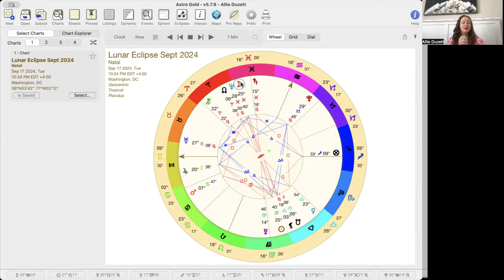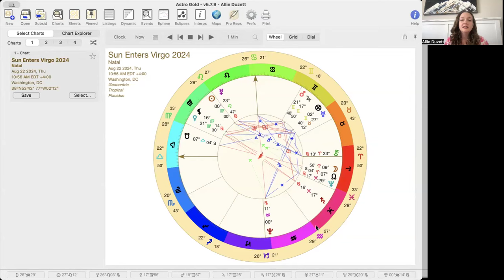How to Work With Virgo Season 2024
Virgo Season is HERE!! How to use this powerful energy.

This is also DAY 28 of our 30 Days of Taking Out The Trash Challenge. I'll be doing a LIVE SESSION for everyone doing the paid version of the challenge, which you can find

Get more details about my friend's Light-Filled Astrology™ course here--be sure to tell her I sent you

This series is all about creating an AMAZING life this year. Let’s get out of our own way! Come hang out on Facebook

Sign up for the new Energy Field/ Bubble Healing Session

Get the Fancy Membership for access to over 80 of my sessions